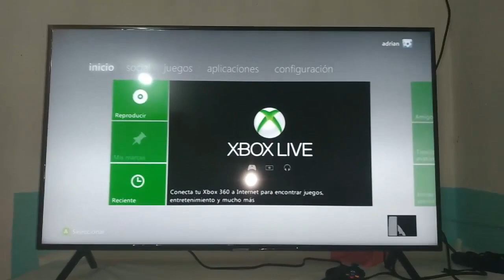Mi Xbox 360 Enciende pero no da Video I 5 Soluciones 2025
En este video te enseñare a Como reparar Mi Xbox 360 Enciende pero no da Video por medio de varios pasos que cualquier persona puede realizar de una manera rápida y sencilla

Videos Recomendados
💛 Como ACELERAR Celular